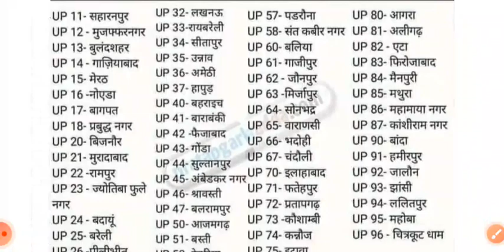up उत्तर प्रदेश के सभी जिलों की वाहन प्लेटों के नम्बर